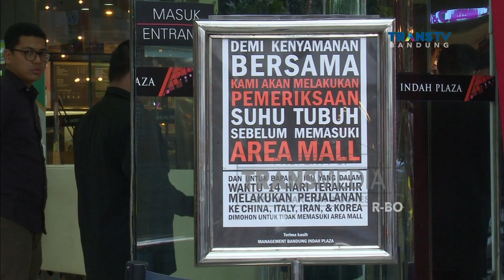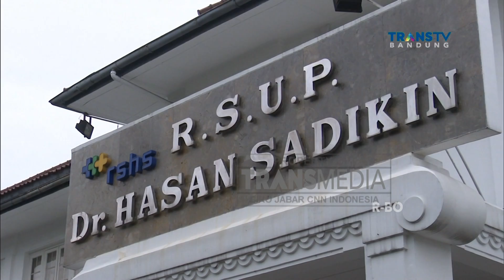Antisipasi Covid-19 di Pusat Perbelanjaan di Kota Bandung